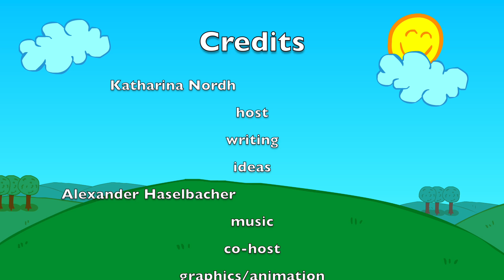2016.02.04 Thank a Mailman day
"Neither rain nor snow nor gloom of night can stay these messengers about their duty."

That's from Going Postal, by Sir Terry Pratchett, and it regards the postmen.

Today is the day to thank those people, who day after day bring us our mail :)